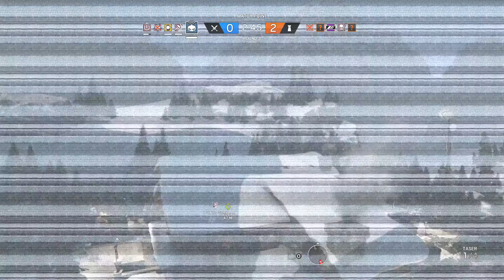Tom Clancy's Rainbow Six® Siege They Actually All Rage Quit LOL